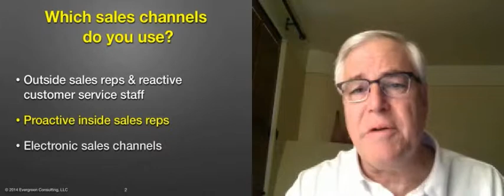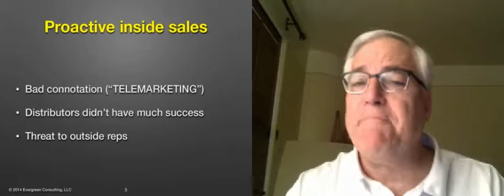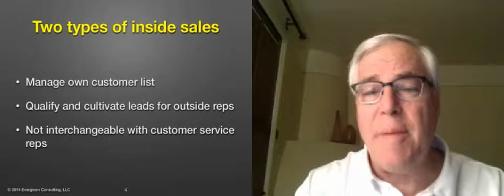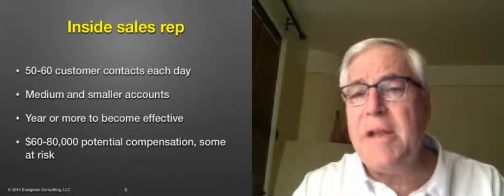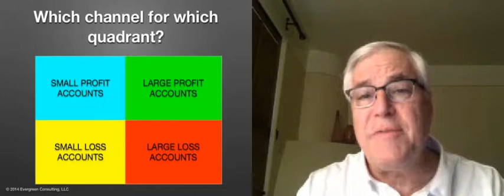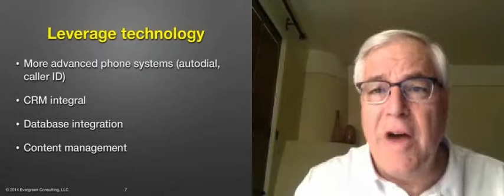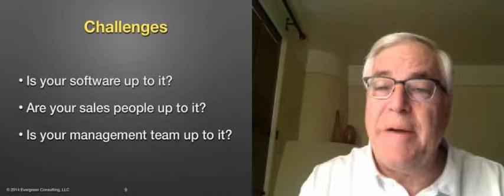Sales Channels Part Three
In Part Three of Brent Grover's blog series, "Sales Channels", Brent Grover discusses one of  the sales channel options that wholesale distributors have to choose from, proactive inside sales reps.